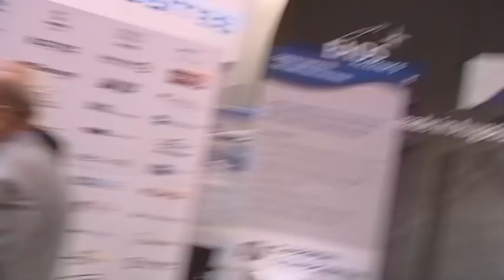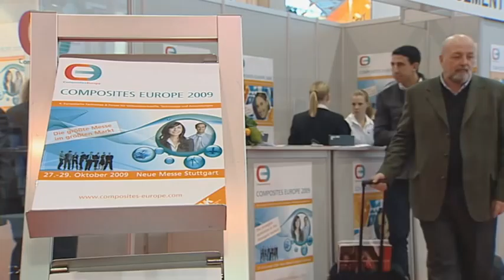COMPOSITES EUROPE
COMPOSITES EUROPE (14-16 September 2010, Essen) represents the entire composites industry and value chain. From raw material to finished products.
It shows material solutions, lightweight concepts and the latest production and automation solutions to master future construction challenges. For all application industries from design and construction via wind power and automotive as well as aviation and aerospace.